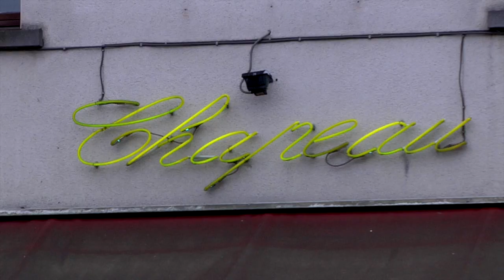Imade en Kristof on tour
Imade Annouri (3de plaats Vlaams Parlement) en Kristof Calvo (2de plaats Kamer) zijn op tour. Vrijdagavond waren ze, in het kader van de Kempenweek, te zien in Merksplas! Radio Tennessee was de muzikale act.